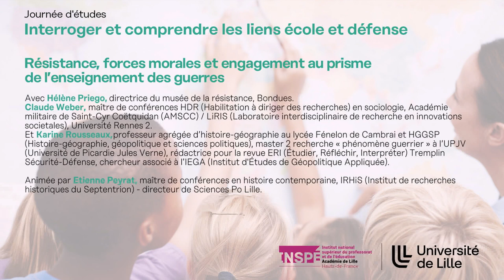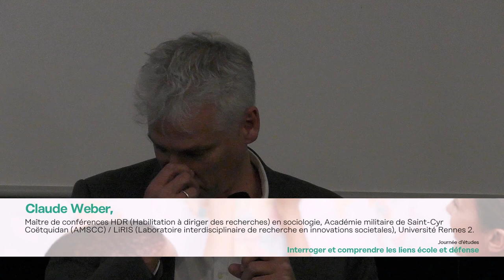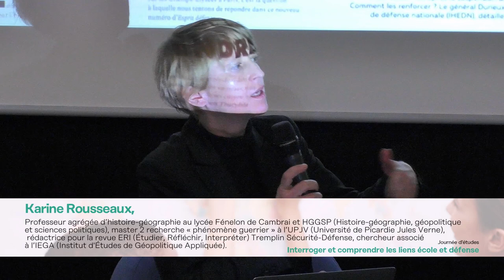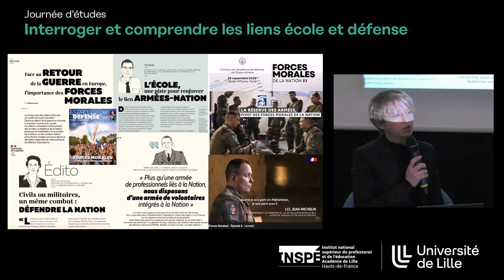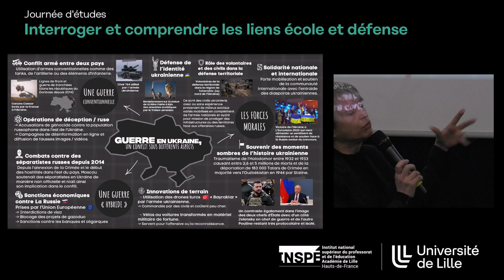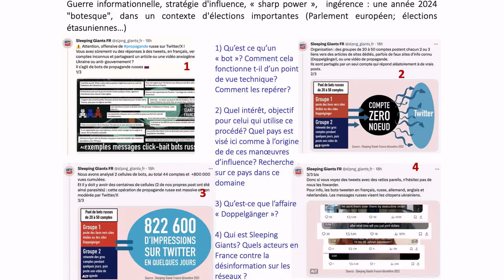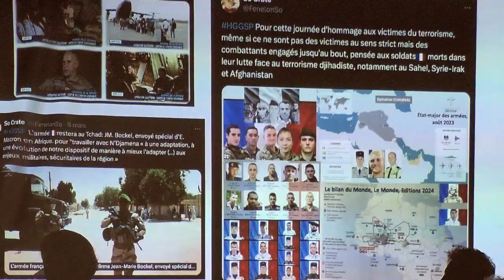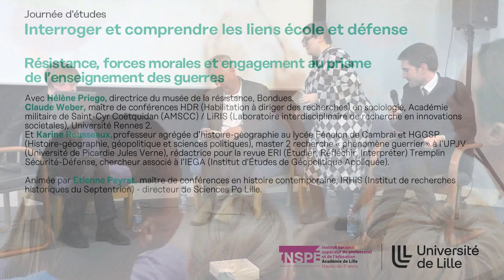Résistance, forces morales et engagement au prisme de l’enseignement des guerres - Table ronde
Journée d’études "Interroger et comprendre les liens école et défense"
13 mars 2024, Caserne St Ruth, Lille

Table ronde "Résistance, forces morales et engagement au prisme de l’enseignement des guerres"
Animée par Etienne Peyrat, maître de conférences en histoire contemporaine, laboratoire IRHiS (UMR - CNRS 8529), directeur de Sciences Po Lille

Avec :
- Hélène Priego, directrice du musée de la résistance (Bondues)
- Claude Weber, maître de conférences HDR en sociologie à l'académie militaire de St-Cyr, laboratoire Liris (Université de Rennes 2)
- Karine Rousseaux, professeur agrégé d'histoire-géographie au lycée Fénelon de Cambrai et HGGSP, master 2 recherche "phénomène guerrier" à l'UPJV, rédactrice pour la revue ERI Tremplin Sécurité-Défense, chercheur associé IEGA

Retrouvez toute la journée en vidéo sur la Web TV ULille